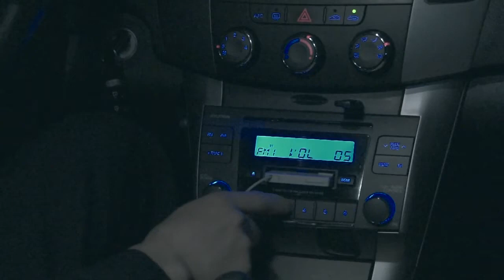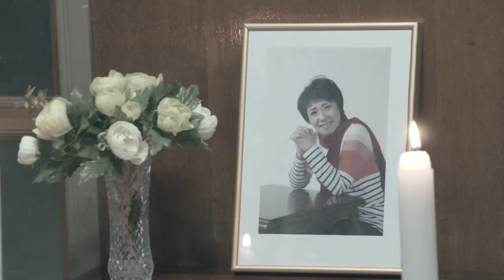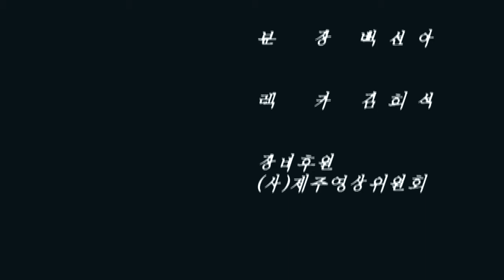제주도 영상, 영화, 령운, 독립영화, 고창균감독, Jeju Island, Korea